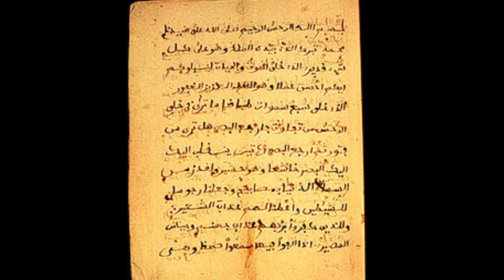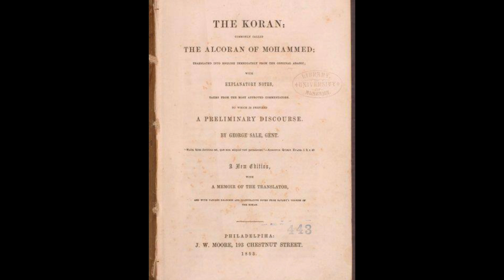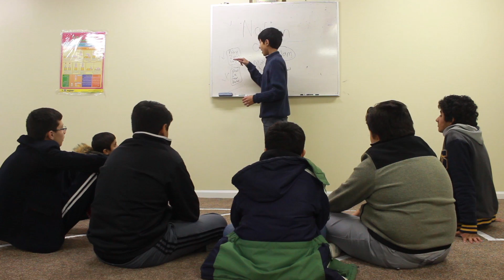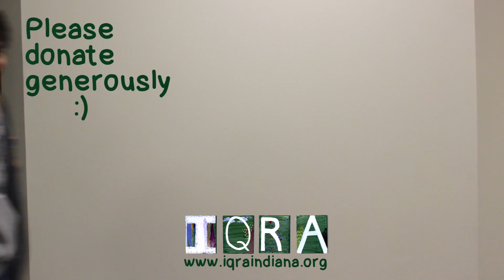Islam in America: Iqra Kids Edition!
This film was premiered at the Iqra Center of Indiana Fundraiser on Saturday, December 6, 2014.

As the new generation of proud American Muslims, the youth at the Iqra Center of Indiana were surprised to learn when Islam first made its way to America.

Watch our latest in-house production, "Islam in America: Iqra Kids Edition" to learn more about the beautiful tie that our faith & nation share.

We hope you will enjoy it as much as we did!